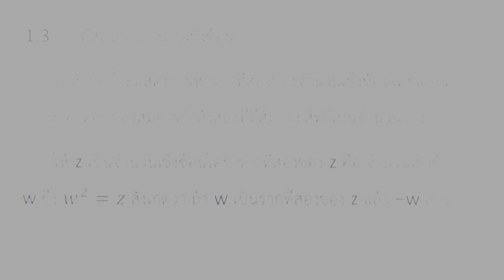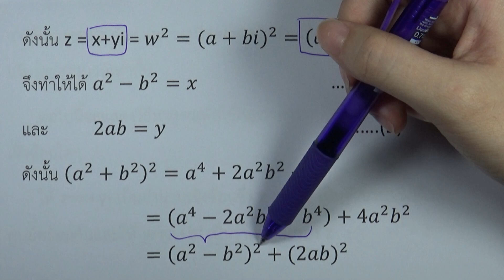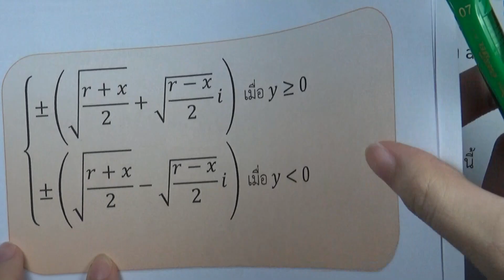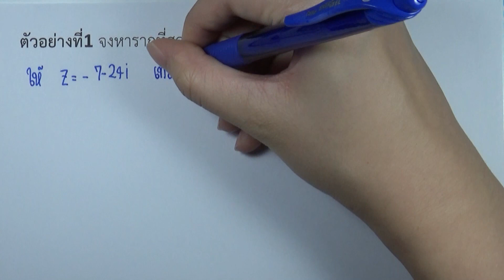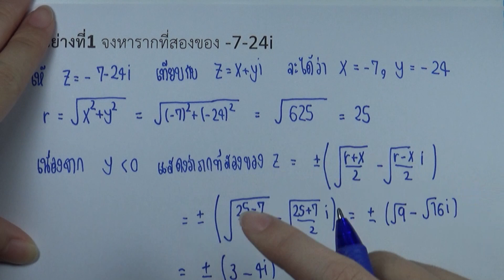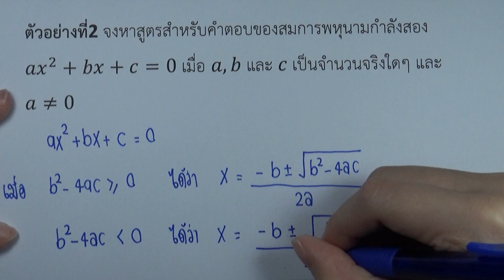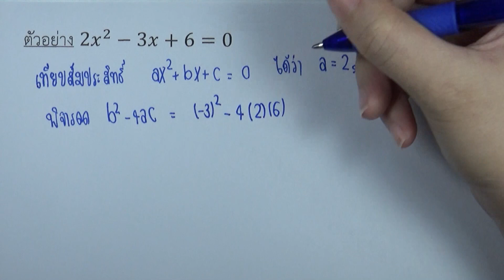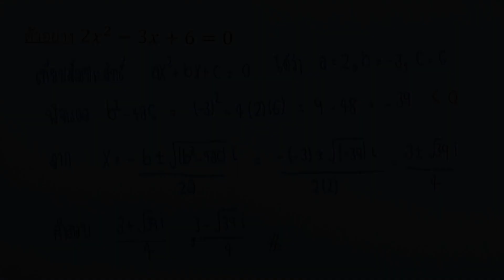1.3 รากที่สองของจำนวนเชิงซ้อน 01